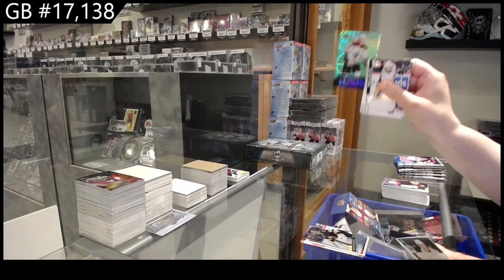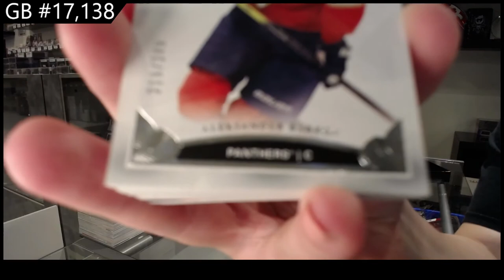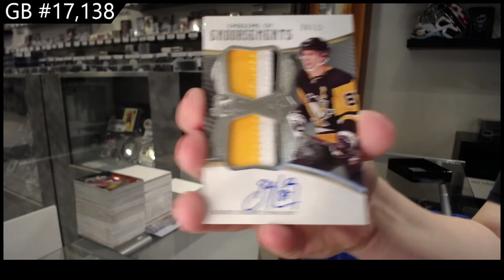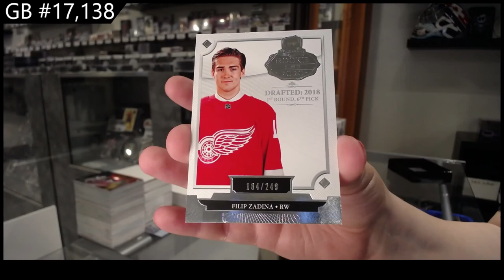7 Box Hockey Mix Break With The Cup - C&C GB #17,138